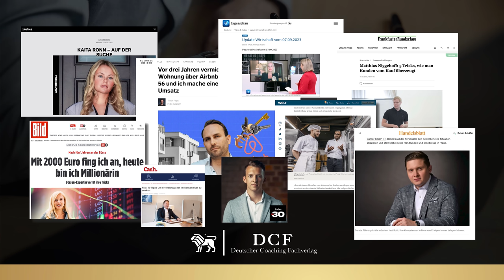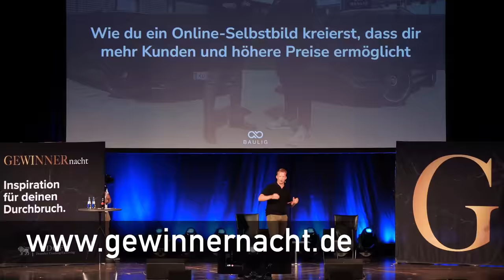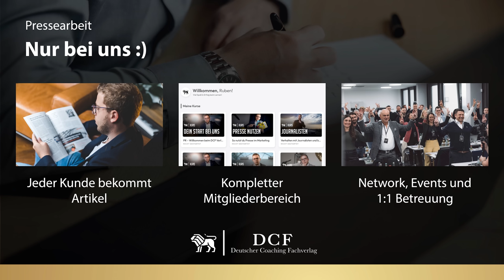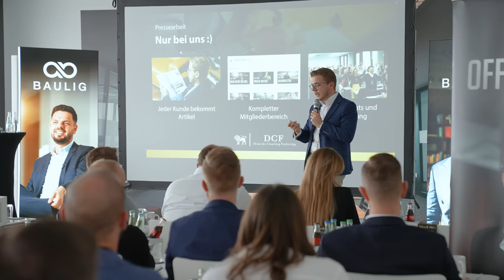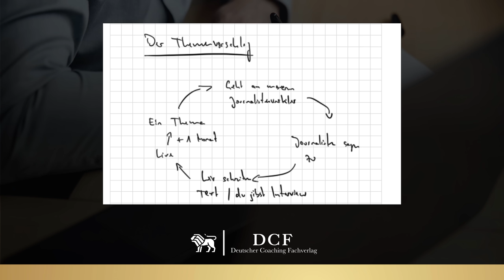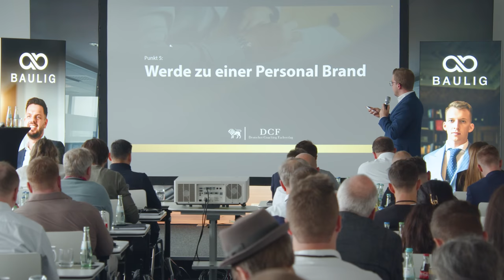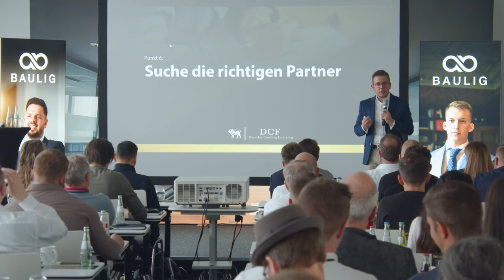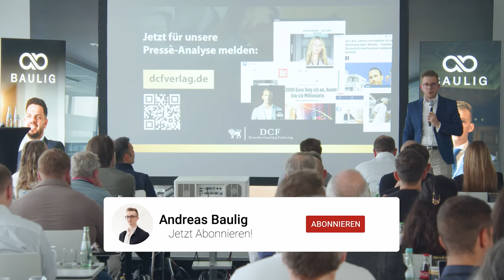7 Learnings für 5 Mio. Euro p.a. – Zusammenarbeit mit Baulig Consulting (Ruben Schäfer - DCF Verlag)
In diesem spannenden Video spricht Ruben Schäfer vom DCF Verlag während seines Vortrags beim Office-Tag darüber, welche 7 Learnings er mit der Zusammenarbeit mit Baulig Consulting lernen konnte.

Die Lernplattform für hochpreisige Coaching-Programme. Jetzt unverbindlichen Demo-Call buchen